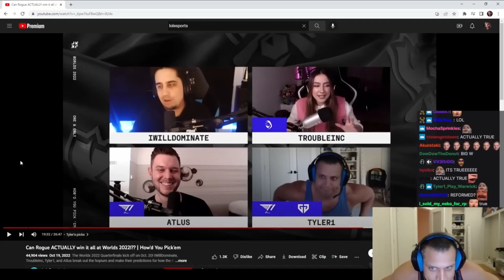Tyler1 LEAKS Worlds 2022 Script